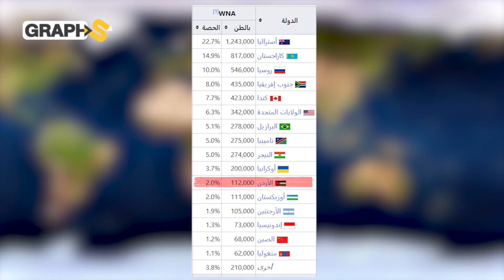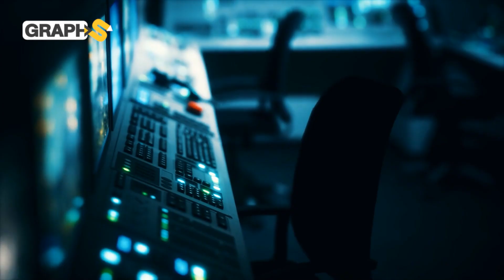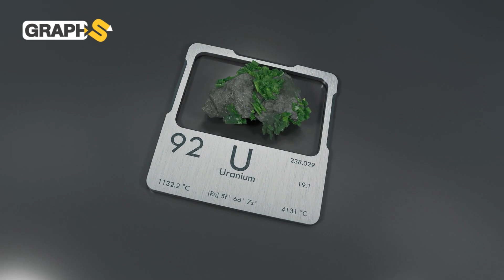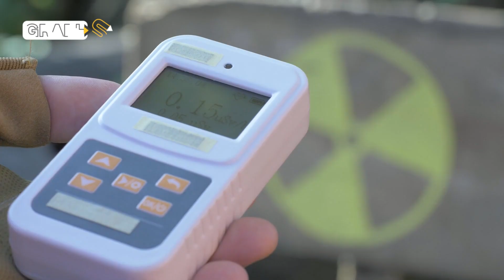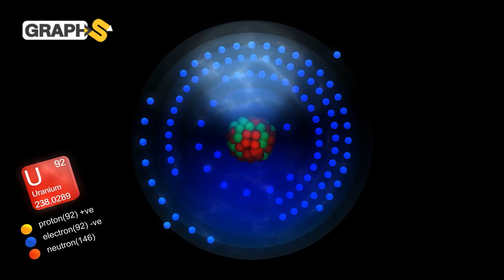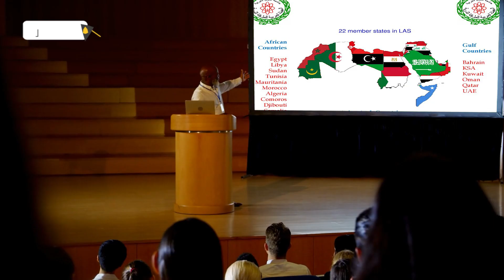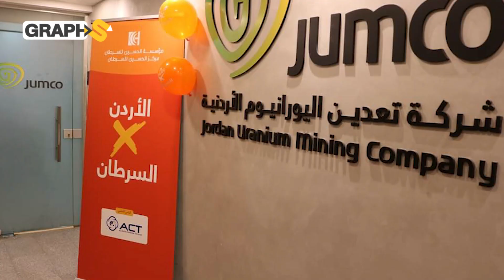الأردن القلب النابض لوحدة العرب الطاقية..صناعة اليورانيوم بالأردن ثروة عالمية ستضيء البلد لعقود؟!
نعرض لكم في هذا الفيديو تقريرا مفصلا يكشف لكم الثروة المخبأة في باطن أرض الأردن..الذهب الأصفر كنز العرب ولربما فرصة جديدة لتوحيدهم أخيرا بمسمى الوحدة العربية الطاقية بما أن ما تكتنزه المملكة الأردنية الهاشمية من يورانيوم قادر على إضاءة البلد لعقود متواصلة وتحويل هذه الثروة إلى صناعة عربية وقوة ضاربة..
فما هي خطة الأردن لإنجاح صناعة الطاقة النووية وضمان الوحدة العربية الطاقية؟
◀توضيح هام :
0:00 المقدمة
1:41 الأصول
4:25 الوحدة العربية الطاقية